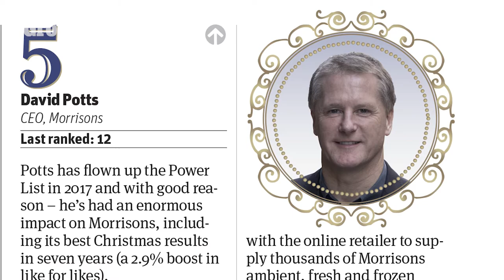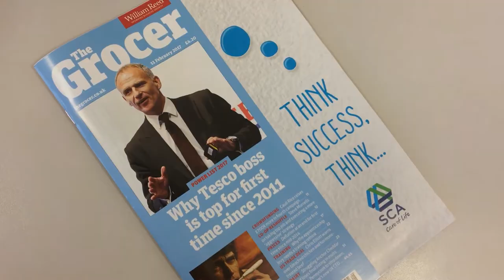The 100 Most Powerful People in Grocery | Power List 2017 | The Grocer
100 leaders, thinkers and agitators shaping the grocery industry.